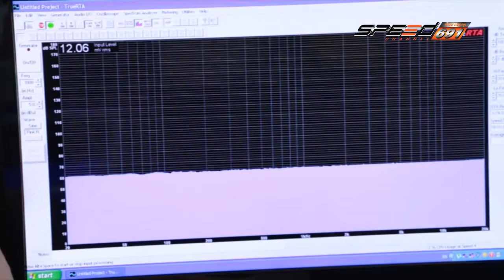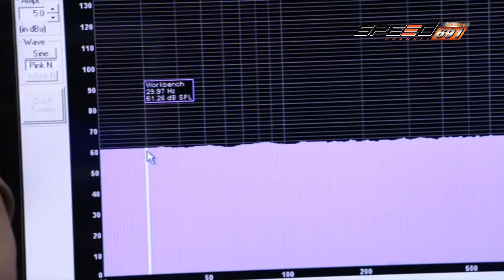Talk of the Sound 06 06 2016 (1/4)